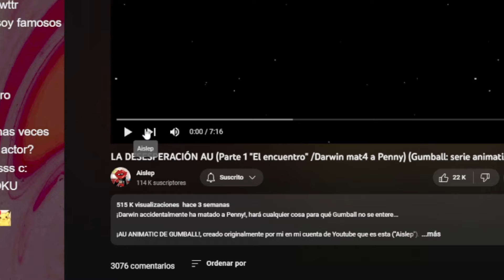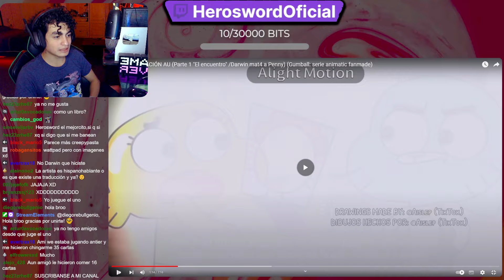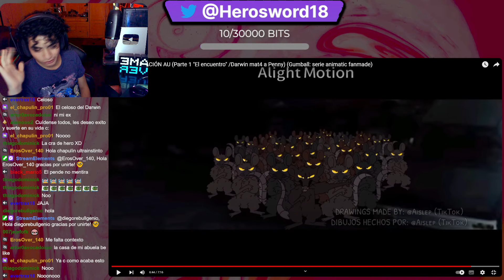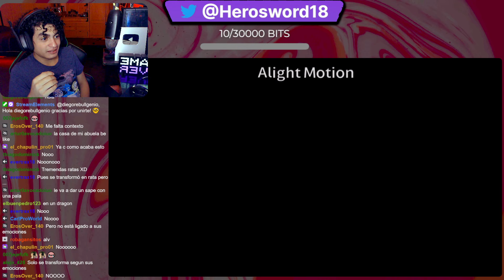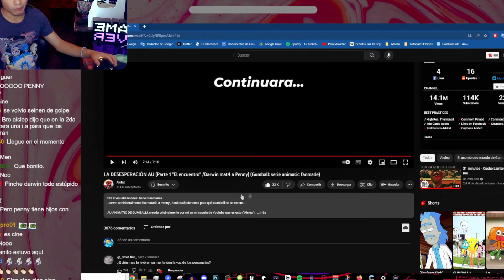¿DARWIN MATO A PENNY? | La Desesperación Gumball AU | Herosword Reacciona a Aislep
Aquí en Herosword encontraras los mejores vídeos de series como El Increible Mundo de Gumball | Hora de Aventura | Escandalosos | Clarence | Los Padrinos Magicos | 31 Minutos | Pibby | Un Show Mas | Ben 10 | Phineas y Ferb | Gravity Falls | Rick y Morty | Y la mayoria de series de Cartoon Network :D